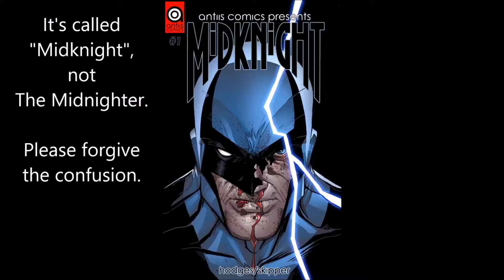Antiis Comics Presents - Midknight #001 | COMIC BOOK UNIVERSITY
This is a last minute read, seriously. While waiting for the processing of another video I'm cutting, I took a preview of Antiis Comics Presents - Midknight #001 and I had to read the whole thing. After that, I had to share it with all of you. You think I maybe like this comic? Check it out, class is in session.

comic_book_university